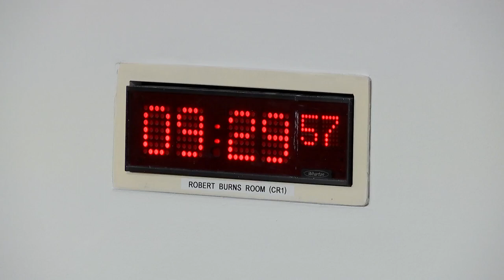Finance and Public Administration Committee - 8 November 2022